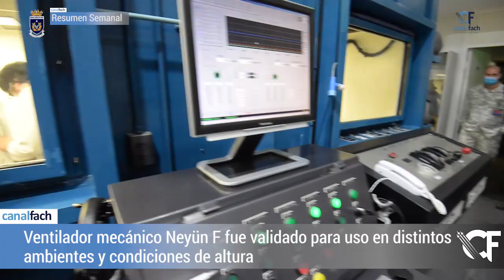CANAL FACH EDICIÓN Nº 21/ DESPLIEGUE DE NUESTRAS PATRULLAS EN ESTA EMERGENCIA SANITARIA